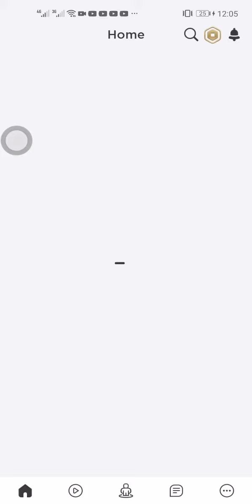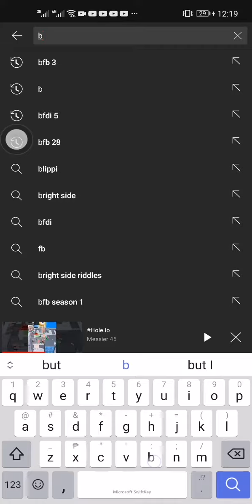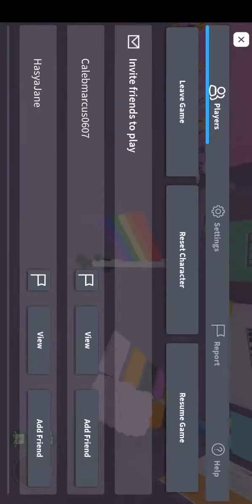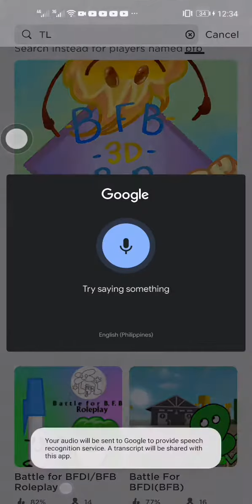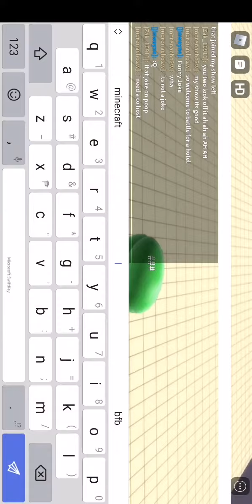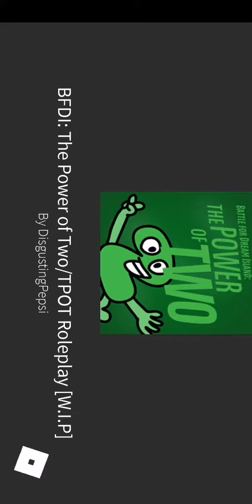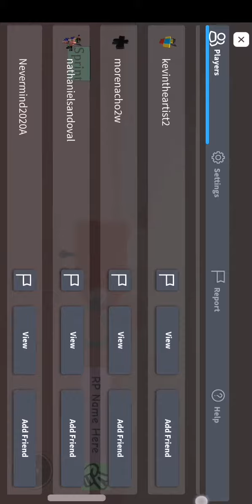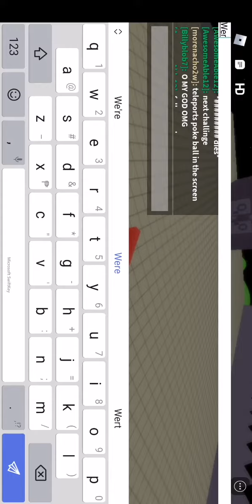Playing roblox For 1 Hours